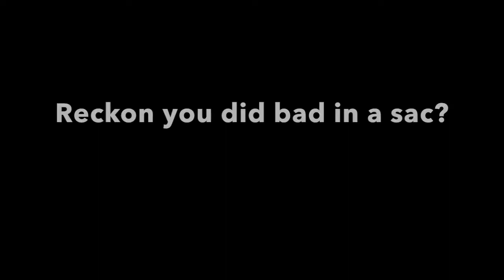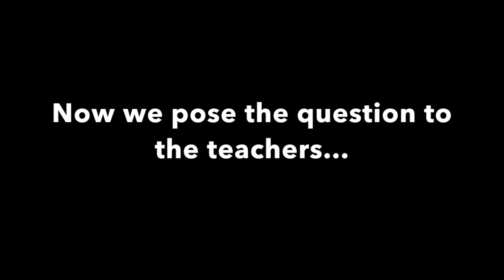Leongatha Secondary College 2017 muck up day video - Don't be that guy